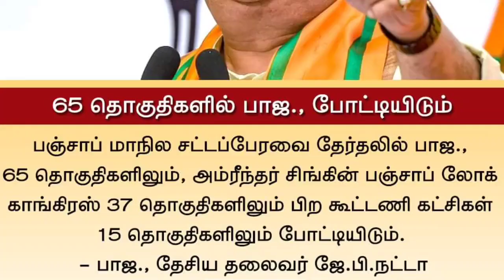மதமாற்ற சர்ச்சை தனி ஒருவனாக போராடும் அண்ணாமலை | உறுதியளித்த ஸ்டாலின் | சத்தியம் செஞ்ச காங்கிரஸ்